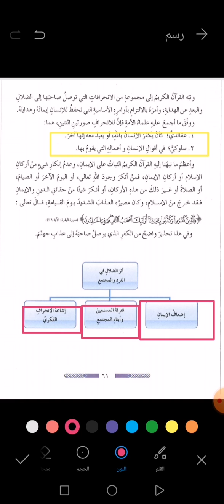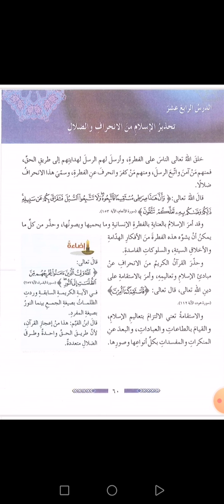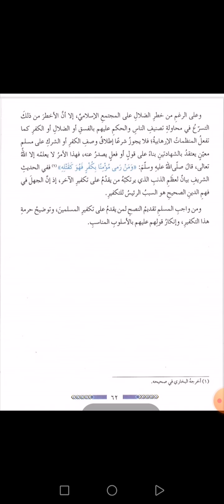تحذير الإسلام من الإنحراف والضلال /للصف السابع /ربى عدوان